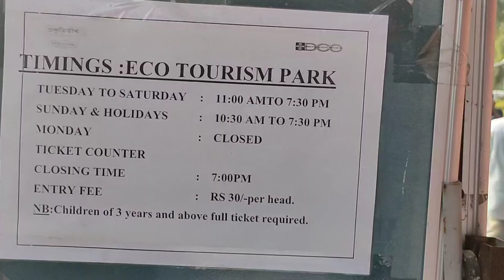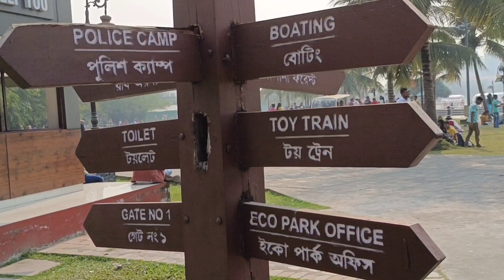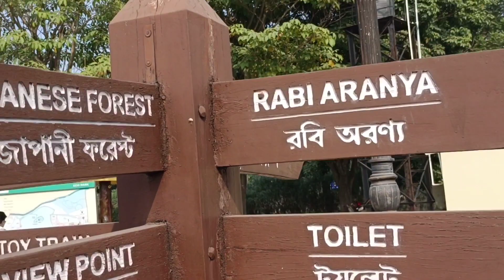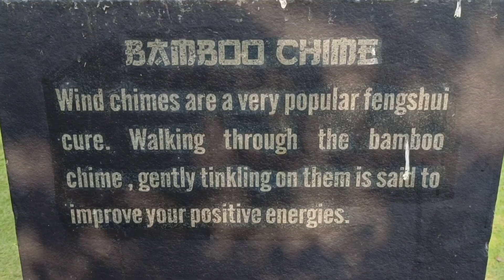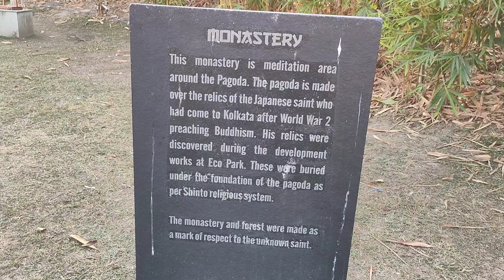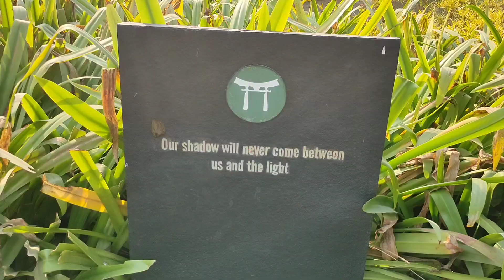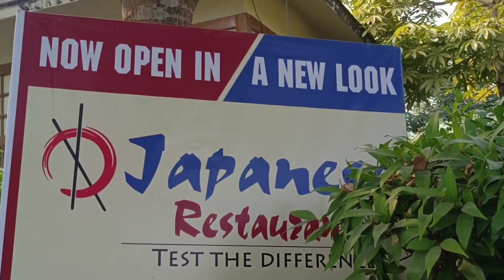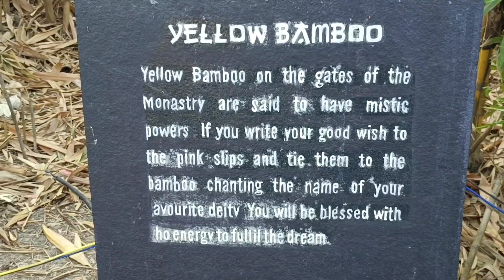Eco Park KOLKATA//Eco Park opening time//New Town Eco Park//ইকো পার্ক ভ্রমণ পর্ব-১ AD lifestyle💞#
Eco Park KOLKATA//Eco Park opening time//New Town Eco Park//ইকো পার্ক ভ্রমণ পর্ব-১

Major Arterial Road(South-East, Biswa Bangla Sarani, AA II, Newtown, Kolkata, West Bengal 700156

AD lifestyle💞#

অনেক অনেক ধন্যবাদ সবাইকে আমার ভিডিও টি সময় করে দেখার জন্য।🙏🙏